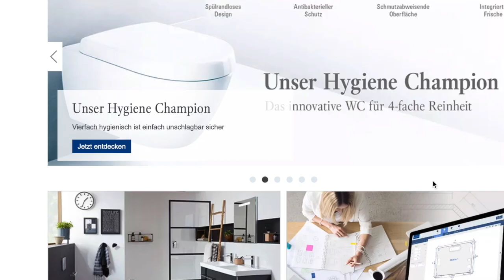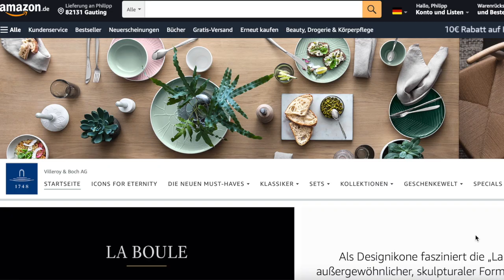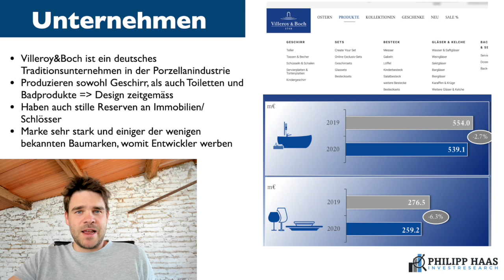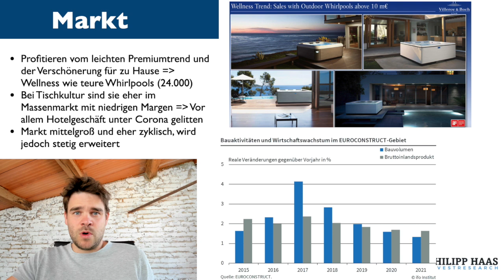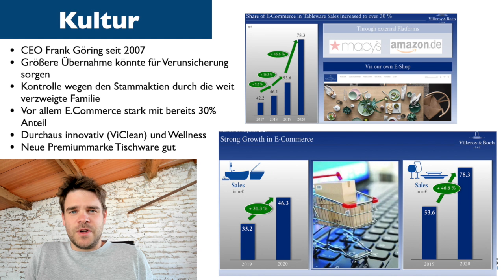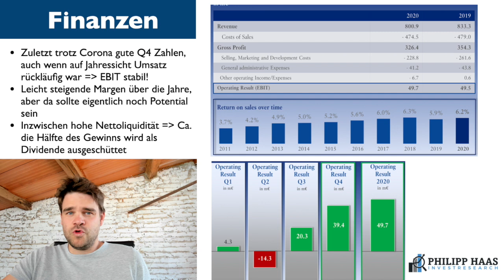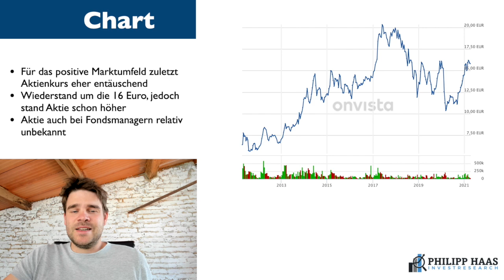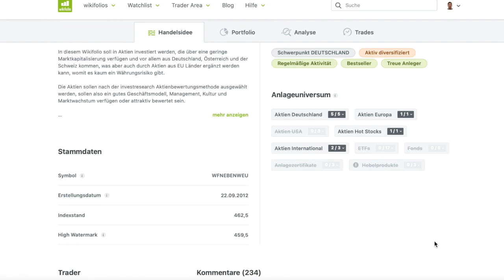Villeroy&Boch Aktie: Baddesign + Marken Geschirr - Warum das Traditionsunternehmen interessant ist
Meine Meinung zur Villeroy&Boch Aktie

1. Investiere erfolgreich so wie ich das tue mit meinen Wikifolios
2. Kaufe günstig Aktien mobil für 1 Euro hiermit (*) oder Wikfolios so
4. Lerne das Wichtigste über das Investieren, meine Investmentmodelle und warum das so wichtig ist mit meinem Buch "Die Kunst des Investierens"
5. Verpasse keine Videos und Veränderungen auf der 5x10 Aktienideeliste mit meiner kostenlosen Newsletter FINANZPOST
6. Diskutiere Aktien und Fragen dazu in der kompetenten Facebookgruppe

Meine Vision ist es die Geldanlage mit Aktien mehr Menschen möglichst, einfach, gut und kostengünstig zu ermöglichen. Börse und Finanzen ist nicht so kompliziert und der einfachste weg für den langfristigen Vermögensaufbau!